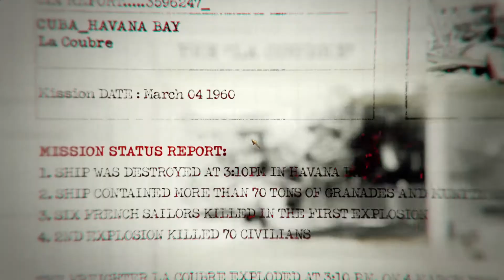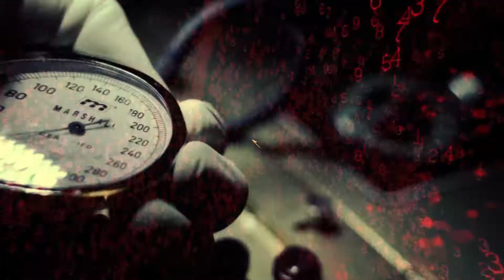aloitetaan tarinasotapeli - Call of Duty® BlackOps #1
tykätkää jos tykätte tästä ja sanokaa että haluatteko näitä lisää